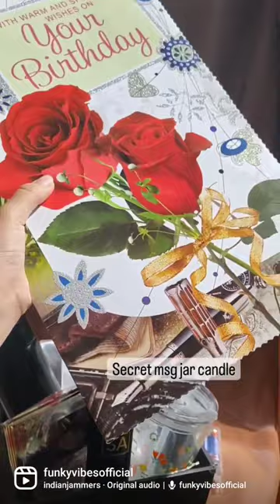hampers and frame.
we sell all type of gifts.